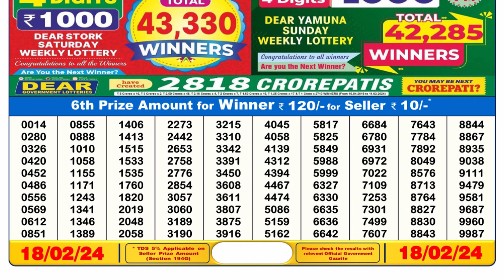🔴Dear Lottery Sambad Live 6pm today 18.02.24 Nagaland State Lottery Result